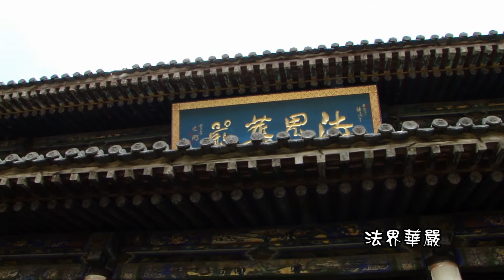山西五台山景區11 - 顯通寺4/5顯通銅殿 Wutai Mountain Scenic Area, Shanxi (China)